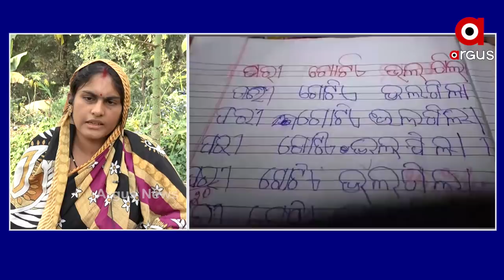ଝିଅର 12 ଦିନ ଉଠାଇ ନେଲା ପୋଲିସ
ପରୀର ମାଆଙ୍କ ପ୍ରତିକ୍ରିୟା । ଝିଅର 12 ଦିନ ଉଠାଇ ନେଲା ପୋଲିସ.